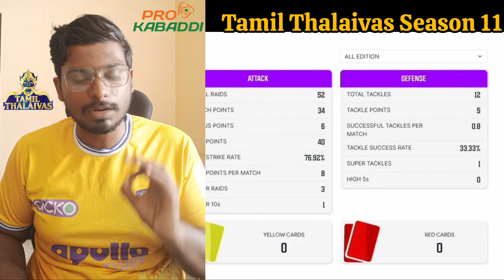Ajinky Pawar Release by TT ! PKL-11 Tamil Thalaivas Player Released & retained Full list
Images Copyright to Star Sports & Disney Plus Hotstar.